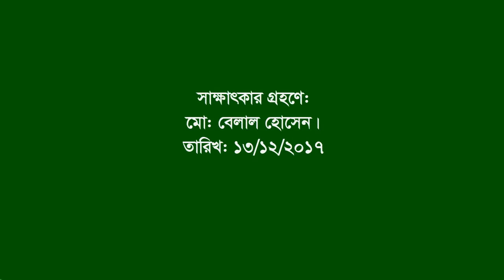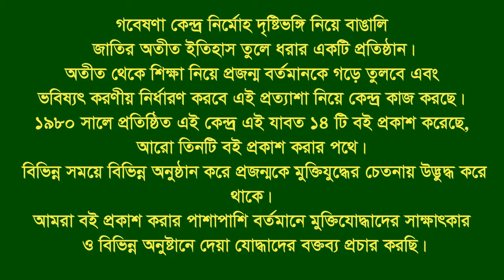Interview of Dewan Mahmud Ahmed ।। CTG City ।। F Fighter ।। FF